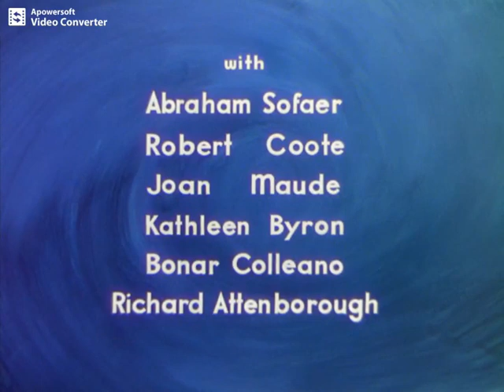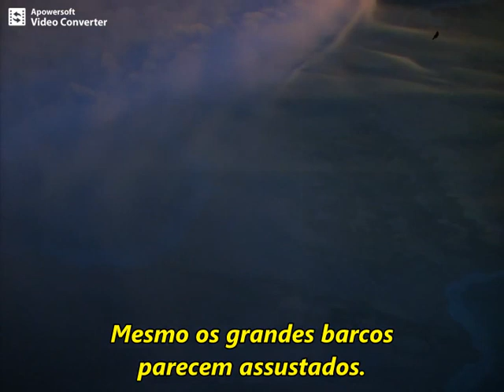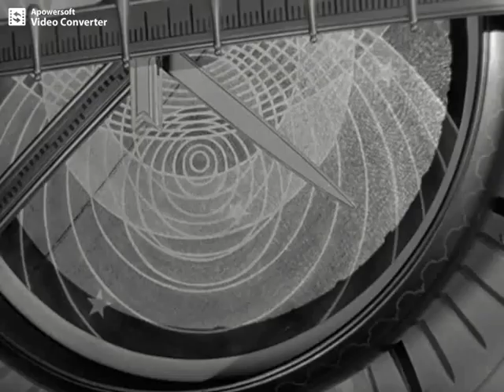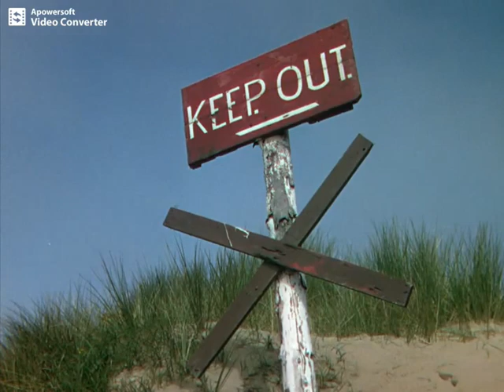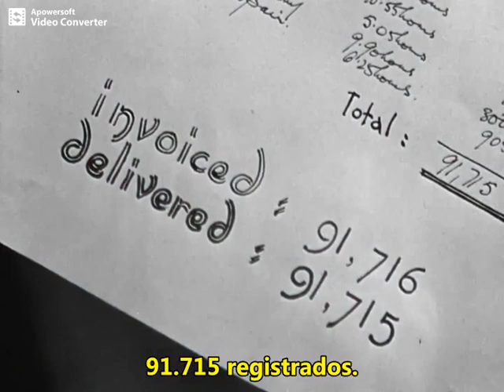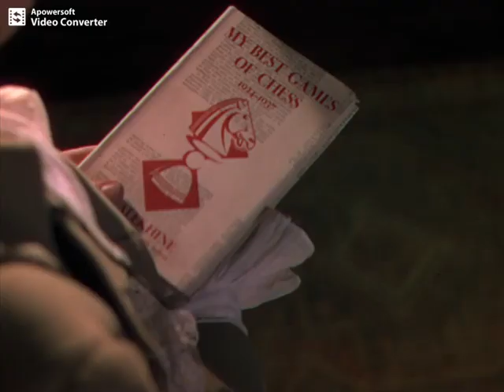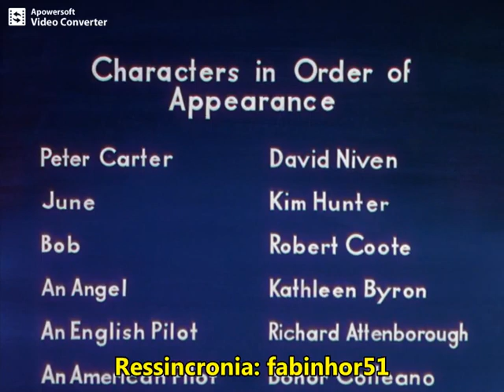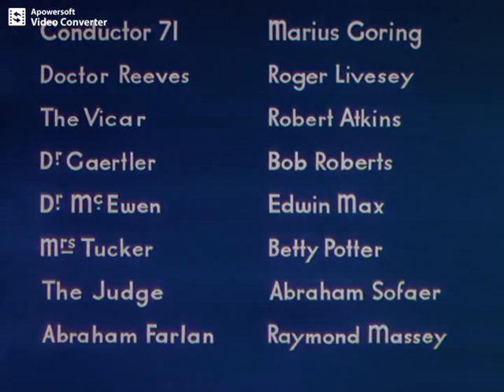Neste Mundo e no Outro (1946) - Legndado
Na Segunda Guerra Mundial, o avião do piloto inglês Peter Carter é abatido. Antes de cair ele faz contato com June, operadora de rádio da Força Aérea norte-americana, por quem se apaixona. Ele salta para a morte, mas esta misteriosamente não chega.